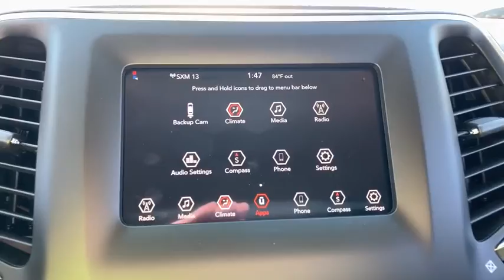2020 Jeep Cherokee Corpus Christi, Beeville, Port Aransas, Alice, Kingsville, TX LD586330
New 2020 Jeep Cherokee available in Corpus Christi, Texas at Lithia Chrysler Jeep Dodge Ram of Corpus Christi. Servicing the Beeville, Port Aransas, Alice, Kingsville, TX area.
2020 Jeep Cherokee Latitude FWD - Stock#: LD586330 - VIN#: 1C4PJLCB1LD586330

Bluetooth Smart Device Integration SIRIUSXM SATELLITE RADIO TRANSMISSION: 9-SPEED 948TE AUTOMATIC... iPod/MP3 Input Back-Up Camera. EPA 31 MPG Hwy/22 MPG City! Latitude trim Billet Silver Metallic Clear Coat exterior READ MORE! KEY FEATURES INCLUDE: Back-Up Camera iPod/MP3 Input Bluetooth Aluminum Wheels Smart Device Integration. Rear Spoiler MP3 Player Privacy Glass Keyless Entry Child Safety Locks. EXPERTS CONCLUDE: Great Gas Mileage: 31 MPG Hwy. WHY BUY FROM US: At Lithia Chrysler Jeep Dodge of Corpus Christi we dont just sell cars trucks and SUVs we provide a complete vehicle buying experience. Come visit us today at 4313 South Staples Street and let show you how easy the car buying experience can be at Lithia Chrysler Jeep Dodge of Corpus Christi in Corpus Christi Texas. For our great selection of new RAM trucks come see us at our all new RAM Truck Center conveniently located at 3326 S. Padre Island Dr. Plus TT&L and fees. $125 doc fee. Price contains all applicable dealer incentives and non-limited factory rebates. You may qualify for additional rebates; see dealer for details.